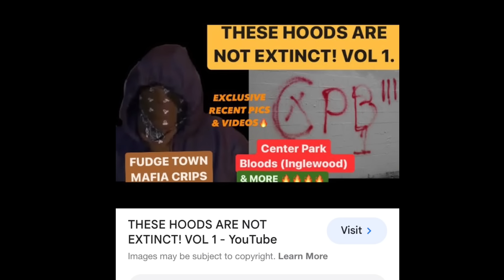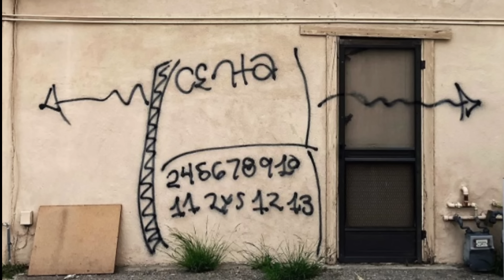🔥EXCLUSIVE🔥 OG SPUD FROM CENTER PARK BLOODS INTERVIEW